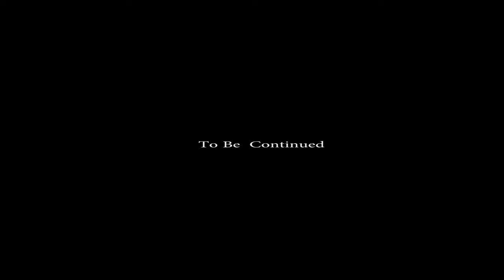Johnny lugautti Wrong Ways (featuring Karrueche Tran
Based on Actual Events in Los Angeles California A Photographer Falls In Love with The Beautiful  Karrueche Tran Pursuing her in every way He Possible could,
Following Her Expressing his Love For Karrueche On Social Media And in Many Autistic Ways Art Poetry And Photography taking Photos of Her on Fairfax Melrose Beverly Hills and Also Hollywood featuring Karrueche Tran Actors Iliactress